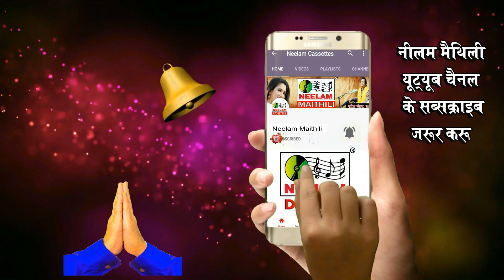Video Hemkant Jha | चहटगर गीत | चोरी भेल चोरी हम्मक माछक झोरी New Maithili Geet Chori Bhel Hammar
Cat# :NMC-1480
Release Id:60541

मैथिली_चहटगर_गीत चोरी_भेल_चोरी_हम्मर_माछक_झोरी || Hemkant Jha || Chori Bhel Chori Hammar Machhak Jhori | Sanesh

गीत -चोरी भेल चोरी

एल्बम - Sanesh

गायक

म्यूजिक - Saroj Mishri

Copyright : Neelam Recordings (Neelam Recording Pvt.Ltd.)